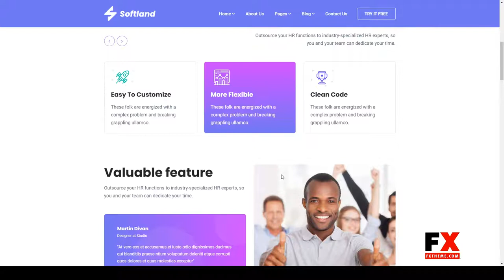Softland-Saas Landing Page HTML Template startup business Yukina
ThemeForest Files Included HTML Files, CSS Files, Sass Files

 Columns 4+

 Documentation Unrated

 Layout Responsive

 Tags agency, app, app landing page, business, digital marketing, product landing, saas, saas landing, saas theme, software theme, startup, startup theme